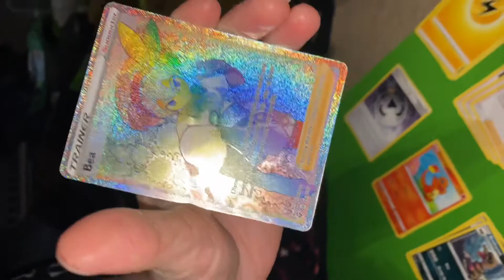Pulling that Rainbow with Vivid Voltage! Search for the fat rat!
Pokémon Pack Opening